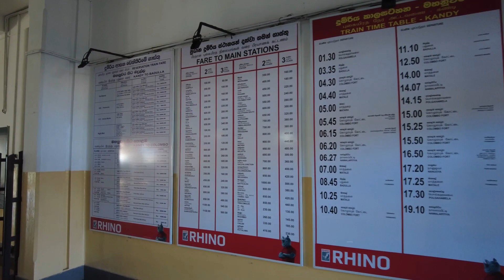🇱🇰 Exploring Kandy from Beach Town Bliss to City Adventure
After spending two fulfilling months in Ahangama, we eagerly embarked on our journey to Kandy. Our driver proved to be exceptional, and luck was on our side as we encountered minimal traffic, allowing us to reach our destination in just five hours. Even though our smooth ride was interrupted by sudden rainfall, we were thrilled to finally arrive in the bustling city of Kandy – a refreshing change of pace from the tranquil beach town.